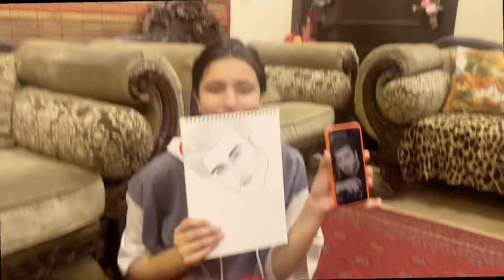Why did the police visit our house!? Zahra and Taima